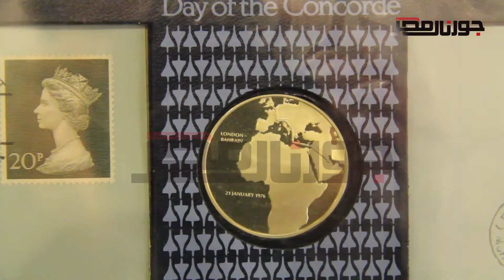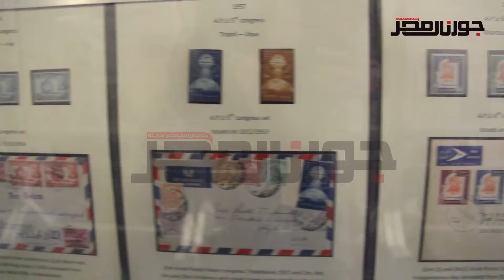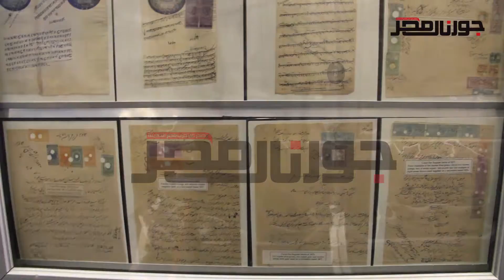اقامة معرض للطوابع البريدية في ذكرى مرور150 عاما لإصدار اول طابع بريدي